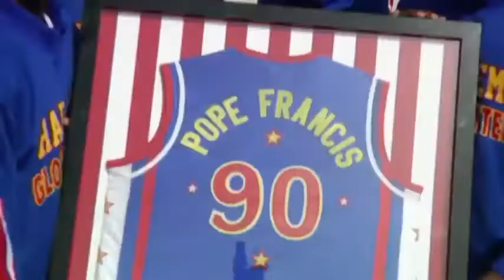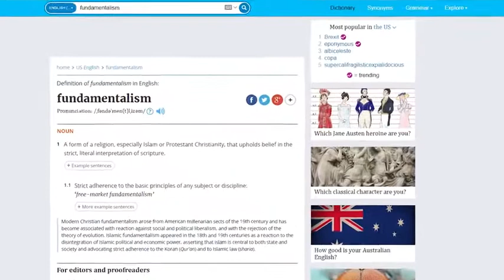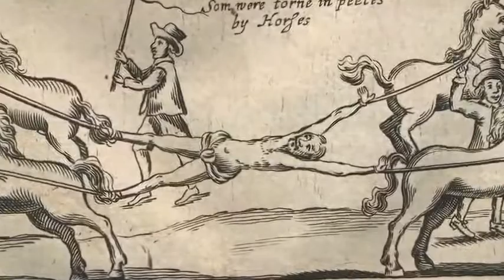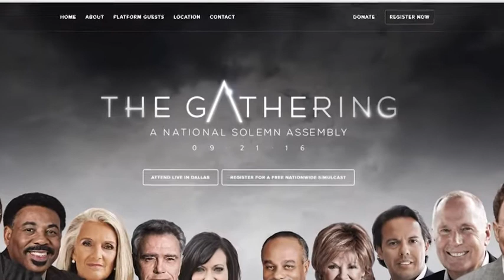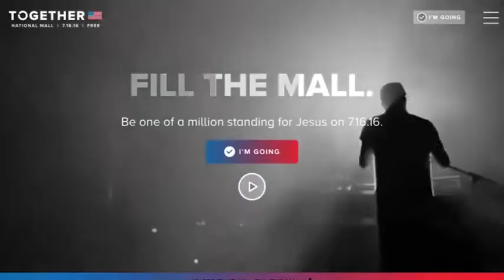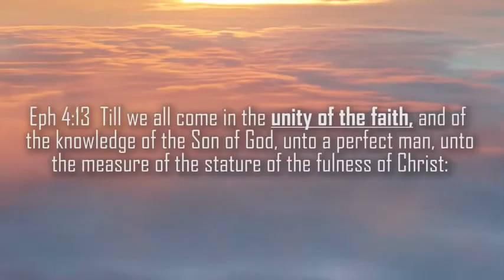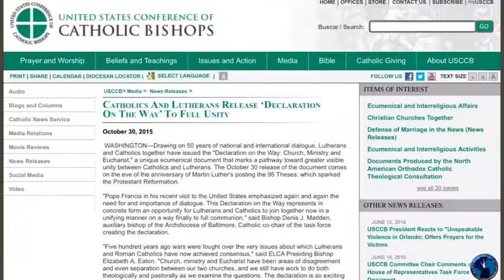Religious Bodies Unite Against Bible Believing Christianity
PS.  2:2 The kings of the earth set themselves, and the rulers take counsel together, against the LORD, and against his anointed, [saying],
 2:3 Let us break their bands asunder, and cast away their cords from us.
 2:4 He that sitteth in the heavens shall laugh: the Lord shall have them in derision.
 2:5 Then shall he speak unto them in his wrath, and vex them in his sore displeasure.
ISA. 10:1 Woe unto them that decree unrighteous decrees, and that write grievousness [which] they have prescribed;
Religious Bodies Unite Against Bible Believing Christianity   Together 2016
GEN. 11:1 And the whole earth was of one language, and of one speech.
 11:2 And it came to pass, as they journeyed from the east, that they found a plain in the land of Shinar; and they dwelt there.
 11:3 And they said one to another, Go to, let us make brick, and burn them thoroughly. And they had brick for stone, and slime had they for mortar.
 11:4 And they said, Go to, let us build us a city and a tower, whose top [may reach] unto heaven; and let us make us a name, lest we be scattered abroad upon the face of the whole earth.
DAN. 2:40 And the fourth kingdom shall be strong as iron: forasmuch as iron breaketh in pieces and subdueth all [things]: and as iron that breaketh all these, shall it break in pieces and bruise.
 2:41 And whereas thou sawest the feet and toes, part of potters' clay, and part of iron, the kingdom shall be divided; but there shall be in it of the strength of the iron, forasmuch as thou sawest the iron mixed with miry clay.
 2:42 And [as] the toes of the feet [were] part of iron, and part of clay, [so] the kingdom shall be partly strong, and partly broken.
 2:43 And whereas thou sawest iron mixed with miry clay, they shall mingle themselves with the seed of men: but they shall not cleave one to another, even as iron is not mixed with clay.
REV. 13:3 And I saw one of his heads as it were wounded to death; and his deadly wound was healed: and all the world wondered after the beast.
REV. 17:12 And the ten horns which thou sawest are ten kings, which have received no kingdom as yet; but receive power as kings one hour with the beast.
 17:13 These have one mind, and shall give their power and strength unto the beast.
DAN. 7:25 And he shall ..think to change times and laws:
Question – Which is the Sabbath day? Answer – Saturday is the Sabbath day.
Question – Why do we observe Sunday instead of Saturday? Answer – We observe Sunday instead of Saturday because the Catholic Church, in the Council of Laodicea (A.D. 364), transferred the solemnity from Saturday to Sunday.” “Sunday is our mark of authority…The church is above the Bible, and this transference of Sabbath observance is proof of that fact.”

The following from the Catholic Encyclopaedia Vol. 4, p. 153 also confirms the deletion of the second Commandment and the change of the fourth. “The church, after changing the day of rest from the Jewish Sabbath of the seventh day of the week to the first made the third commandment refer to Sunday as the day to be kept holy as the Lord's Day.”
“Of course the Catholic Church claims that the change [Saturday Sabbath to Sunday] was her act… And the act is a mark of her ecclesiastical authority in religious things”
The Bible says, Remember that thou keep holy the Sabbath day. The Catholic church says, No! By my divine power I abolish the Sabbath day, and command you to keep the first day of the week.
 By the decree enforcing the institution of the papacy in violation of the law of God, our nation [the United States] will disconnect herself fully from righteousness. When Protestantism shall stretch her hand across the gulf to grasp the hand of the Roman power, when she shall reach over the abyss to clasp hands with spiritualism, when, under the influence of this threefold union, our country shall repudiate every principle of its Constitution as a Protestant and republican government, and shall make provision for the propagation of papal falsehoods and delusions, then we may know that the time has come for the marvelous working of Satan and that the end is near.  {Mar 190.2}
     Through the two great errors, the immortality of the soul and Sunday sacredness, Satan will bring the people under his deceptions. While the former lays the foundation of spiritualism, the latter creates a bond of sympathy with Rome. The Protestants of the United States will be foremost in stretching their hands across the gulf to grasp the hand of spiritualism; they will reach over the abyss to clasp hands with the Roman power; and under the influence of this threefold union, this country will follow in the steps of Rome in trampling on the rights of conscience. . . .  {Mar 190.3}
     Papists, Protestants, and worldling will alike accept the form of godliness without the power, and they will see in this union a grand movement for the conversion of the world and the ushering in of the long-expected millennium.  {Mar 190.4}